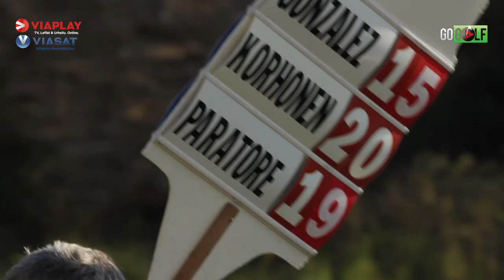Mikko Korhosen voitto ET:n karsintafinaalissa!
Mikko Korhonen voitti European Tourin karsintafinaalissa uransa ensimmäisen ammattilaiskilpailun. Videolla Korhosen voittokamppailu, juhlat ja haastattelu. Lisäksi niukasti ulos jääneen Jaakko Mäkitalon päivä läpikäytynä.